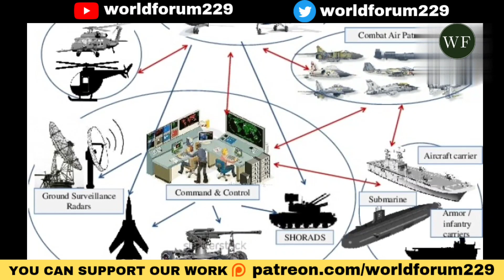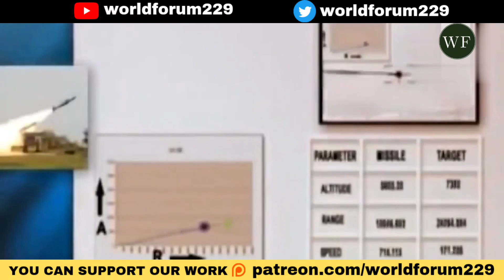INDIAN ARMY'S AIR DEFENCE WIDENS WINGS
In this video we have discussed that A range of new systems, mostly indigenous, are being inducted, with new technologies factoring in the new realities. Bringing it all together is a new automation initiative under Project Akashteer, which will build a comprehensive air defence picture for the monitoring, tracking and shooting of air defence system.

The nearly ₹2,000 crore contract for Akashteer, a networking and automation project on the same lines as the Indian Air Force's Integrated Air Command and Control System network, was signed in March 2023. "It is a major initiative and the entire implementation should be done by March 2024," a defence source said, noting that this was probably the fastest project in the army, given that the approval of qualitative requirements only came through in December 2019.

"This will link all the radars and control centres of AAD and consolidate the air defence picture, removing duplications or overlaps and also integrate all the weapons. The need today is for a comprehensive air defence solution," the source explained. Akashteer will also be able to communicate with the IAF's network.